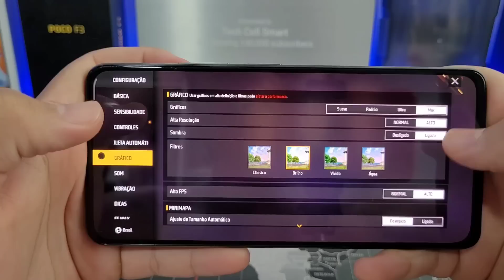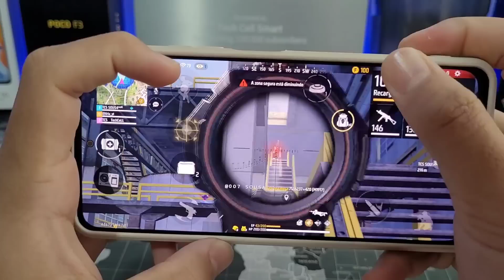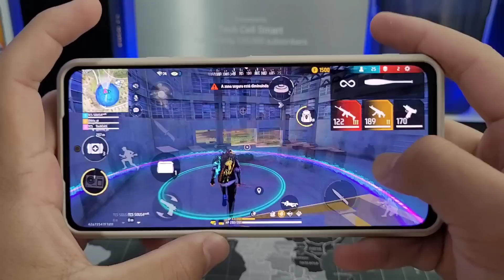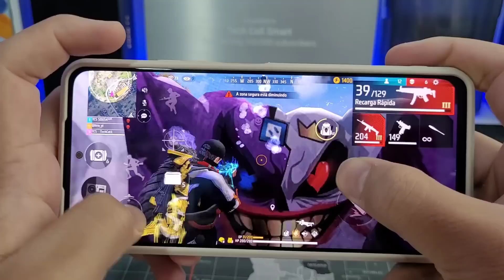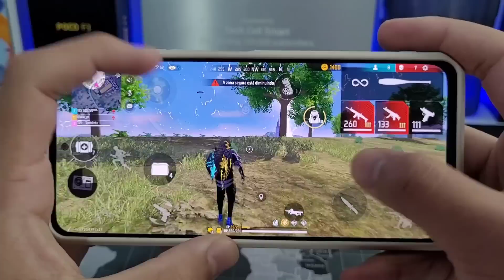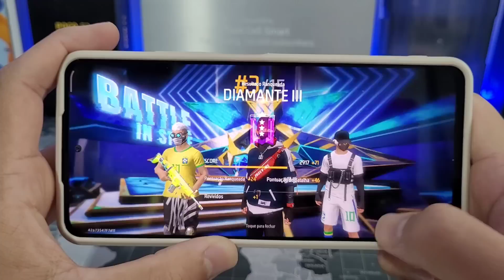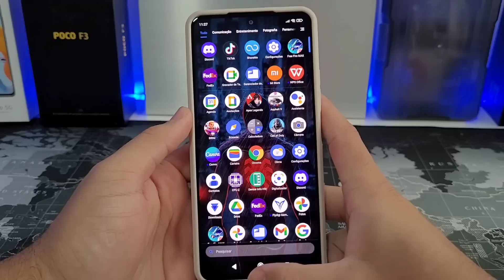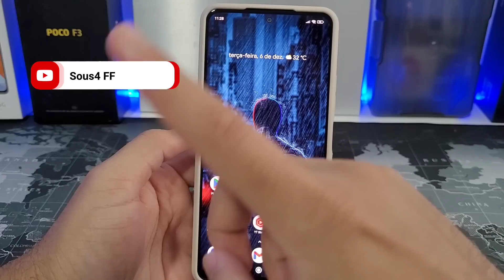POCO F3 FREE FIRE ULTRA 120HZ NOVA ATUALIZAÇÃO VALE A PENA ?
12xSemJuros
Link 👇🏼:

📱POCO M5